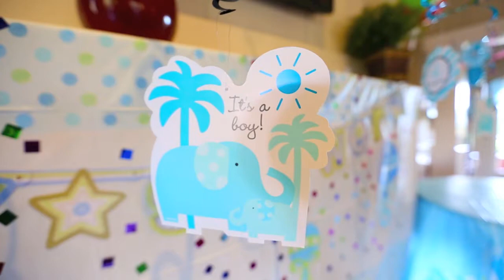Nirmitha Baby Shower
Baby Shower of Nirmitha...